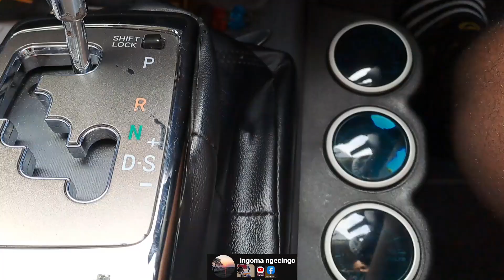NDINO UVALO KODWA ANDOYIKI